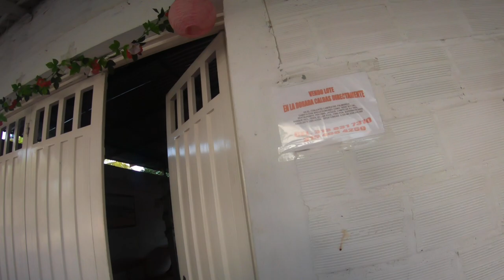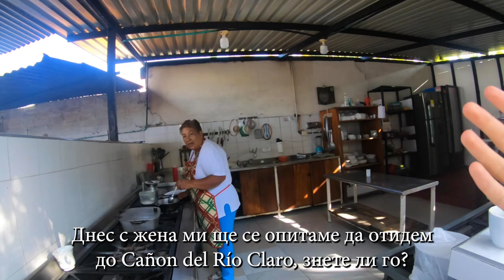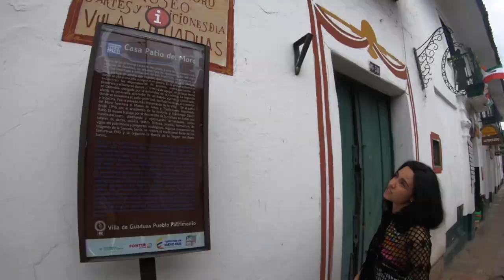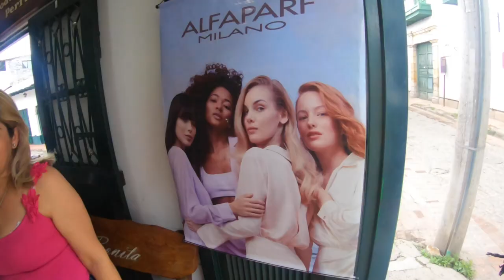ЕЗИКОВАТА БАРИЕРА В КОЛУМБИЯ 🇨🇴 | ВЛОГ #39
Multiple subtitle options are available in video settings!

След напускането на първите ни хостове в Богота се отправихме към китното градче Гуадуас. В този момент можем да кажем, че вече тотално излязохме от зоната си на комфорт, в която уютно се бяхме сгушили в първите ни дни в Колумбия и се потопихме изцяло в пътешествието. Когато попаднеш на улицата и трябва да се справяш сам с испанския, за да си хванеш автобус, да обясниш къде искаш да отидеш, или просто да си поръчаш храна - ей тогава става истински забавно. Хората тук говорят бързо, пропускат букви, дори цели думи понякога и рядко се съобразяват с ограничените ти способности за разбиране и говорене на техния език. Казват, че така се учи най-бързо. Е, ние определено имаме още много да учим :D

Приятно гледане!